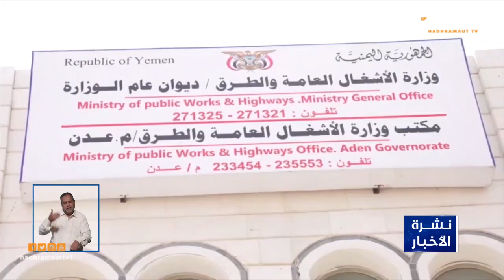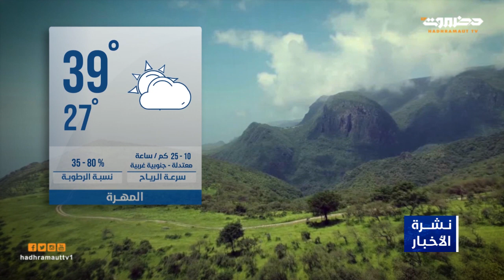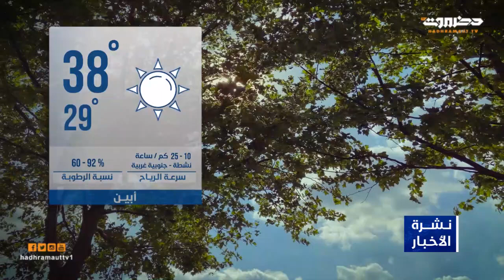نشرة الأخبار 31 مايو 2022 من قطاع تلفزيون حضرموت @Hadhramaut TV